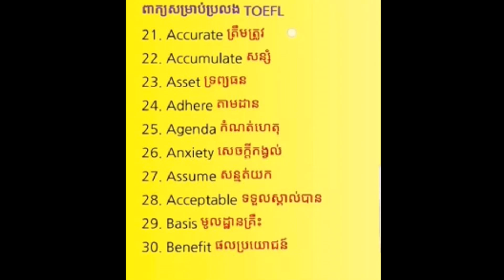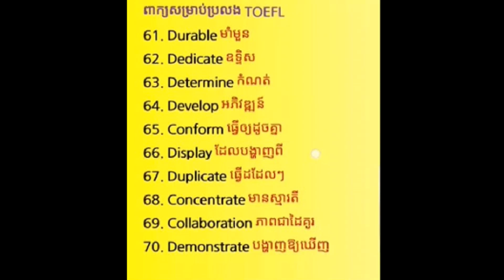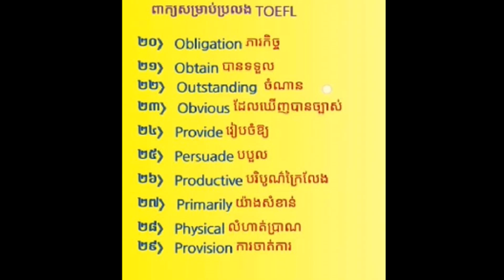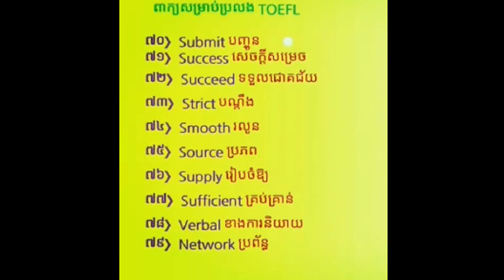Learn English-Khmer wordsពាក្យភាសាអង់គ្លេស ប្រែជាភាសាខ្មែរ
តោះរៀនពាក្យភាសាអង់ភាសាអង់គ្លេស ខ្មែរ,
បទ ភាសាអង់គ្លេស,
តុក្កតា ភាសាអង់គ្លេស,
រឿងនិទាន ភាសាអង់គ្លេសគ្លេស ប្រែជាភាសាខ្មែរ ខ្លីៗ តែស្រួលយល់